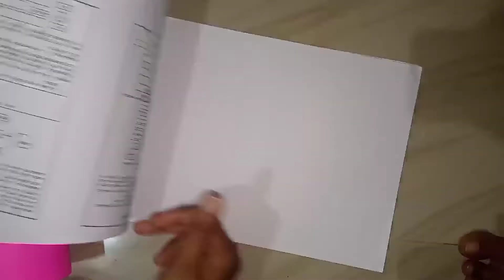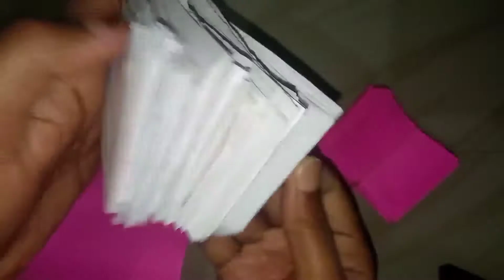Without scissors and gum origami flower pot at home | Home decor with paper craft